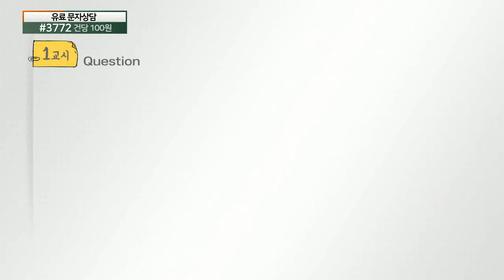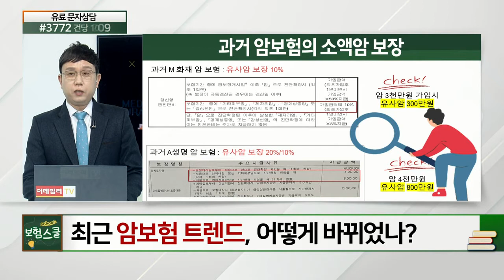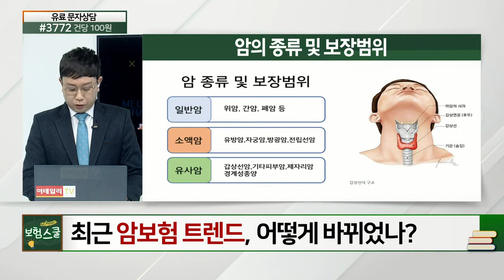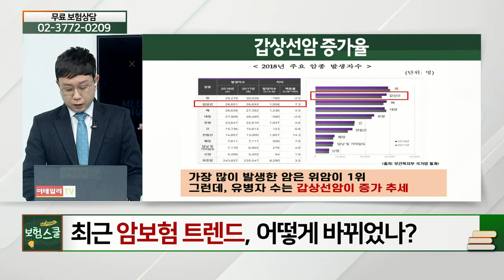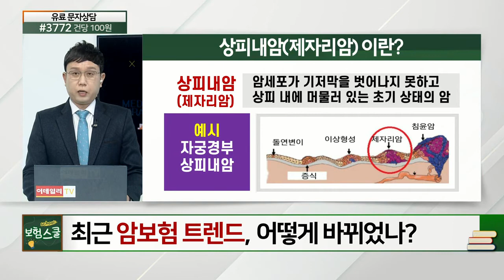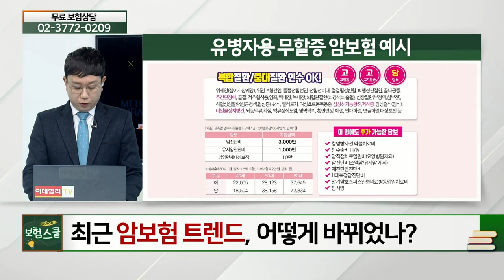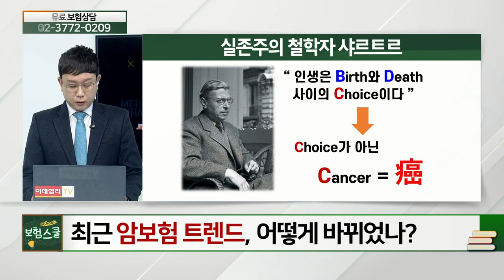최근 암보험 트렌드... 어떻게 바뀌었나?_꼭 알아둬야 할 보험 상식 (20210312)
# 최근 암보험 트렌드... 어떻게 바뀌었나?